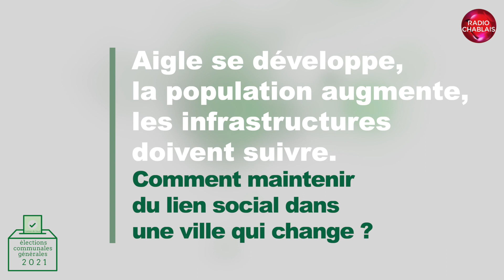Elections communales VD 2021: Maude Allora - AIGLE